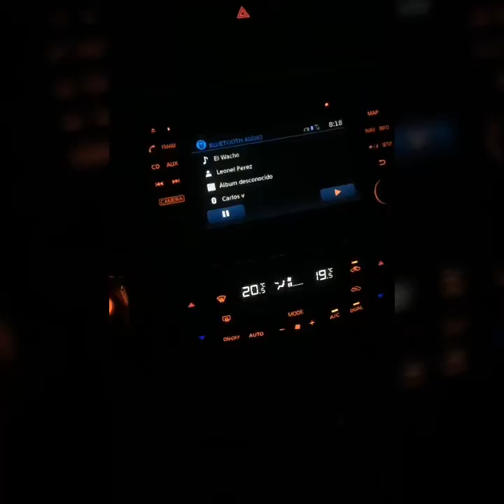Leonel Perez ( Por ser tranquilo)